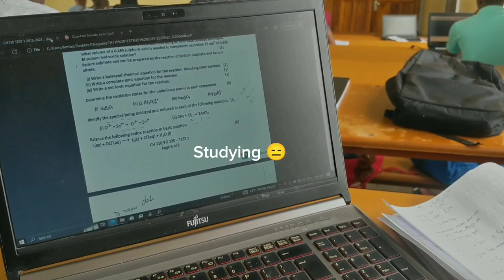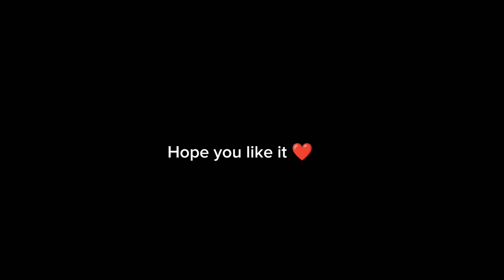Days in a Copperbelt University students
Being a male YouTuber has been a journey journey well known ❤️ . Thank you so much for 100 stubbies it means a lot to me .

All the music does not belong to me